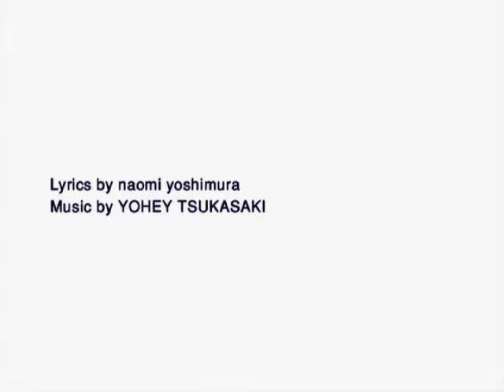花 / NAOMI YOSHIMURA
【NAOMI YOSHIMURA Subscription】

✳︎Amazon Music